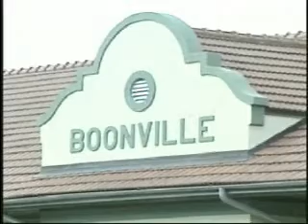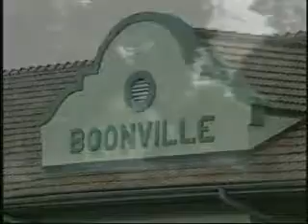Hannah Cole -- Boonville's Pioneer Mother 1 of 2